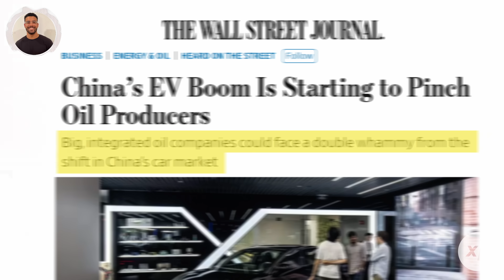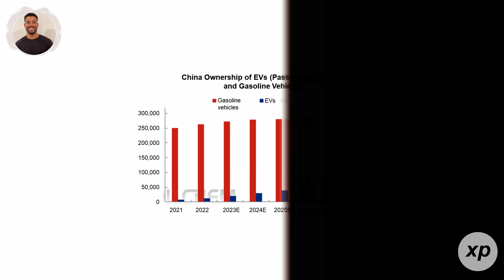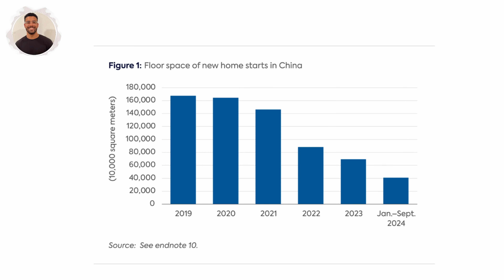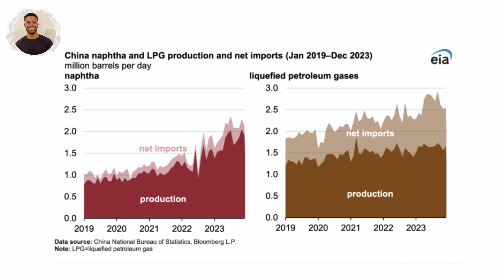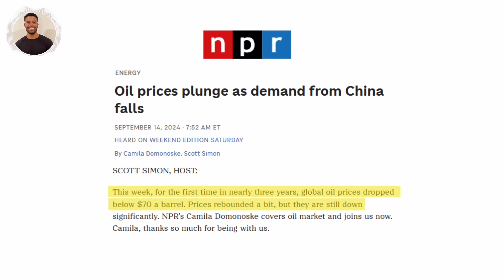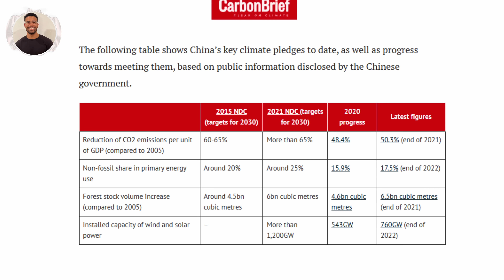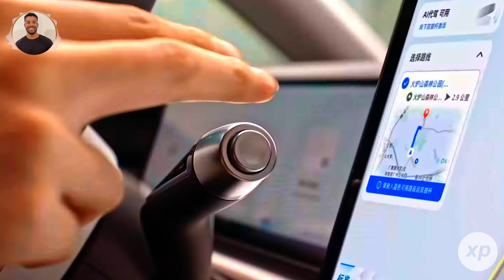How China’s EV Boom is Reducing Global Oil Demand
China’s electric vehicle revolution is not just transforming its transportation sector but also reshaping global oil demand. With EVs making up over half of passenger car sales in 2024, the country is reducing its dependence on gasoline and diesel, sending shockwaves through energy markets. In this video, we explore how China’s policies, innovations, and EV adoption are driving this change, what it means for Big Oil, and the future of energy worldwide.